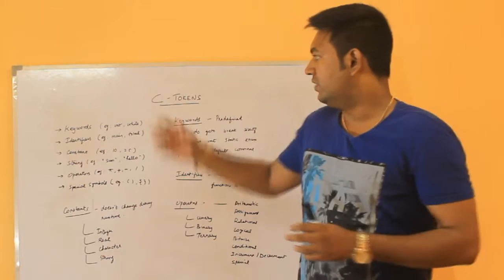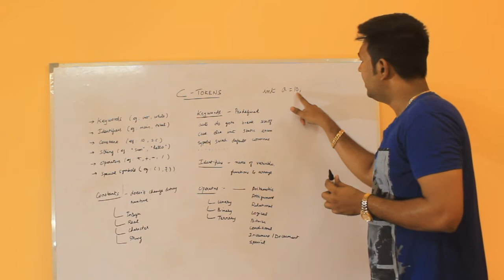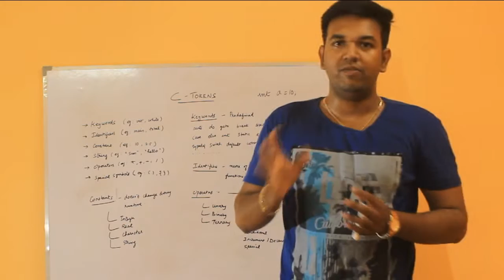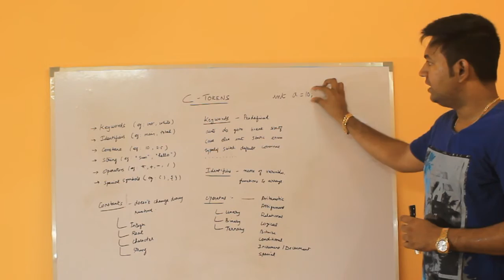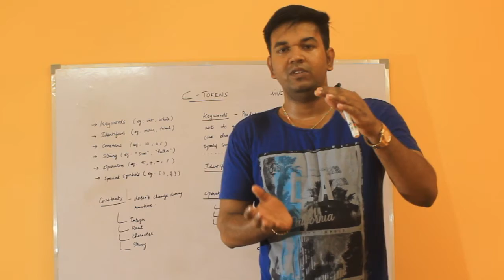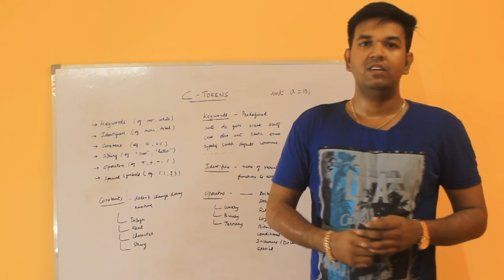#02 C Tokens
The basic building blocks of the C program is the C tokens.. Here i have discussed how the programs are recognized as tokens by means of 6 categories..